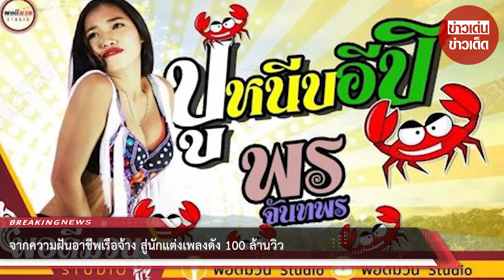จากความฝันอาชีพเรือจ้าง สู่นักแต่งเพลงดัง 100 ล้านวิว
จากความฝันอาชีพเรือจ้าง สู่นักแต่งเพลงดัง 100 ล้านวิว ดั่งชั่วข้ามคืน “นิค สะเลอปี้”

หากพูดถึงหลากหลายเพลงที่ในช่วงนี้เป็นกระแสอย่างมากในวงการลูกทุ่งอินดี้ ก็คงหนีเพลงหลักๆ อย่าง “รักควรมีสองคน”, “เมียหลวงควงปืน” หรือ “นะจ๊ะพ่อมึงสิ” อย่างแน่นอน แต่กว่าจะเป็นหนึ่งผลงานของ “พอดีม่วน สตูดิโอ” ค่ายเพลงเล็กๆ ที่อยู่ในจังหวัดสกลนคร มันไม่ใช่เรื่องง่ายเลยที่เขาจะก้าวมาถึงจุดที่ยอดวิวเพลงอยู่หลักสิงล้านถึงร้อยล้านวิว

00:00 - Intro
00:10 - News
01:00 - Minute